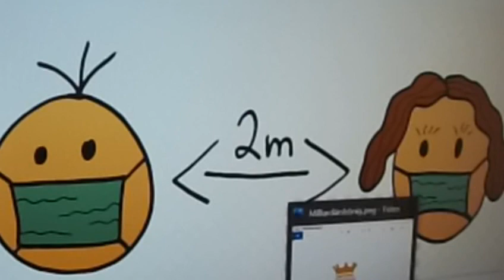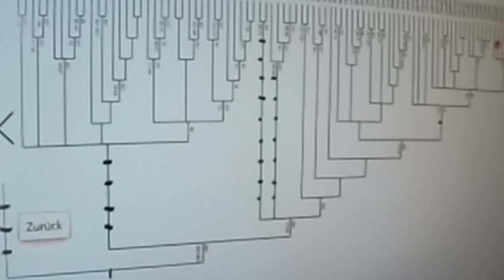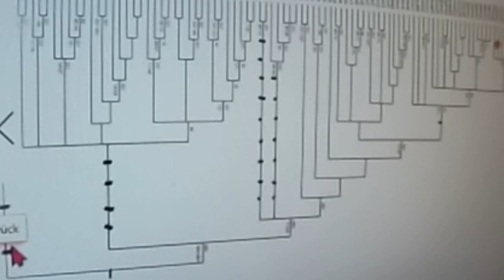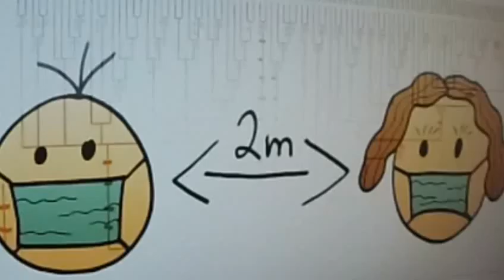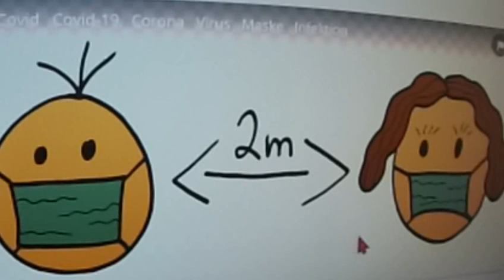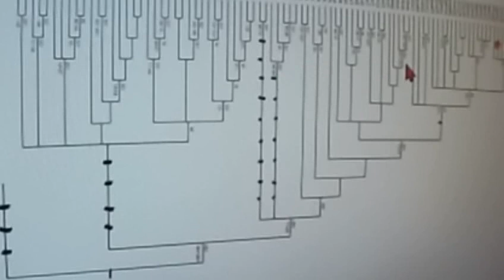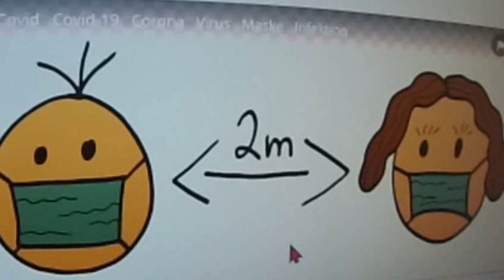440 IRRWEGE: CORONA Boris Palmer Sat1 Prof. Homburg WELT augstein und blome Phoenix DR. MARKUS KRALL